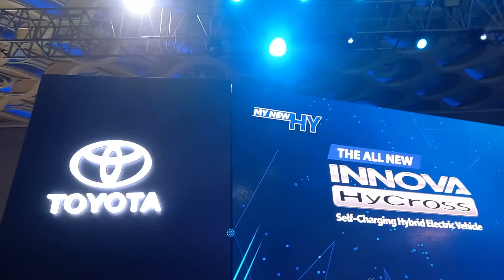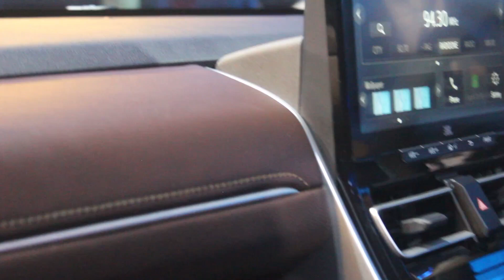Toyota Innova HyCross Walkaround | Speechless | Unedited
Toyota Kirloskar Motor launched their much anticipated Innova HyCross on 25th November 2022 in Mumbai, India. The price of new HyCross has not been revealed yet. Deliveries of new Innova HyCross is expected by end of January 2023.